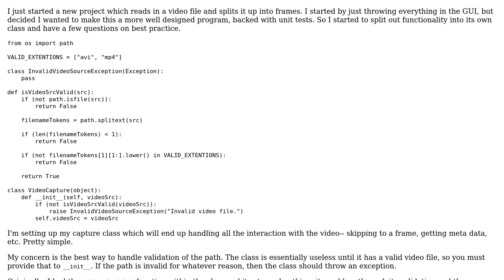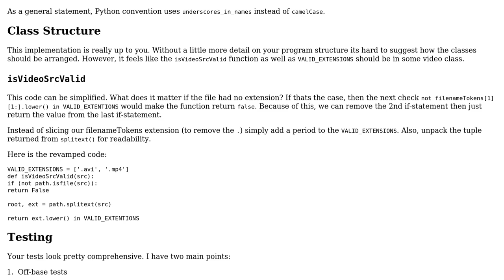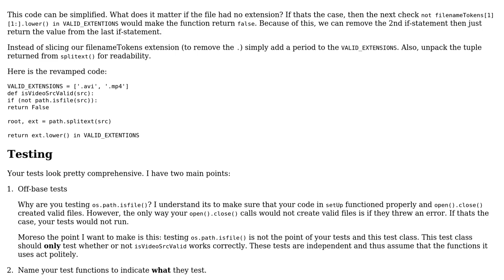Code Review: File validation and unit testing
With thanks & praise to God, and with thanks to the many people who have made this project possible! | Content (except music & images) licensed under CC BY-SA | Music | Images & others | With thanks to user Jamal user BlueVoid user BeetDemGuise and the Stack Exchange Network Trademarks are property of their respective owners. You are responsible for your own actions.